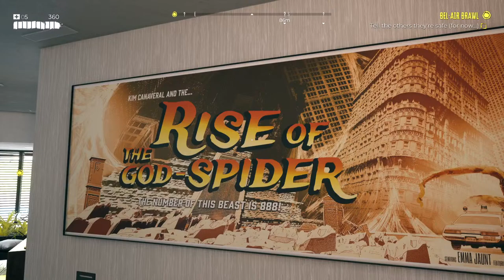PlayStation Plus Mondays! - Dead Island 2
This week is Dead Island 2!

Enjoying my content? Don't forget to...
💻Socials: @GreendotEmo...